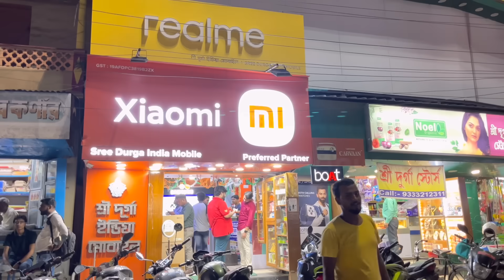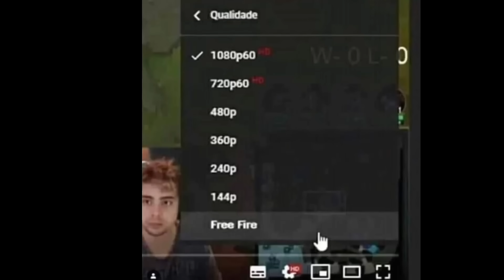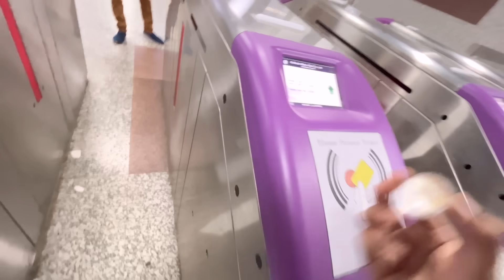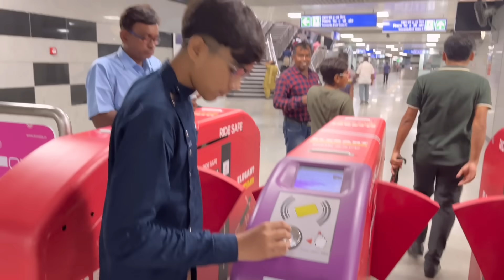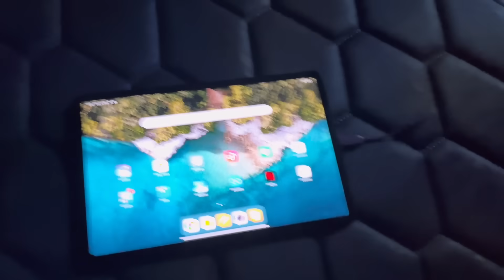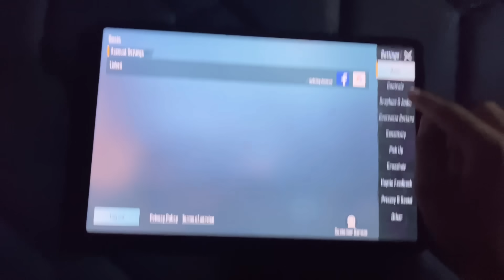Buying a robot dog & Big Phone 😱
Video cover -
1. I buy a new Robot Dog
2. India's first Robot Dog
3. Koobra Bhai funny vlogs
4. Finally i buy a robot Dog and Tablets
5. Buy a new tablet for Pubg

Vlogging setup-
Only Phone - iPhone 13